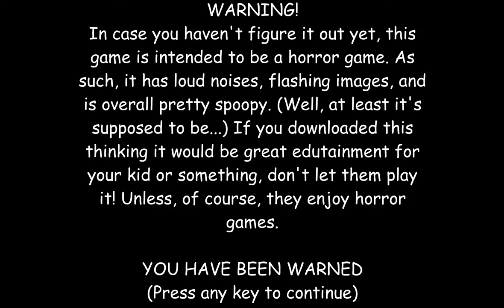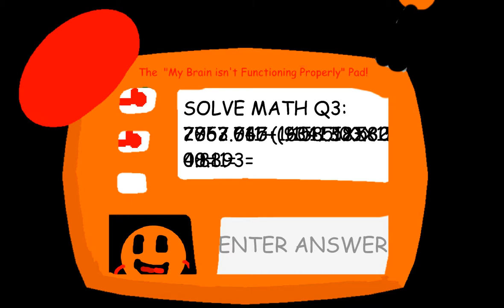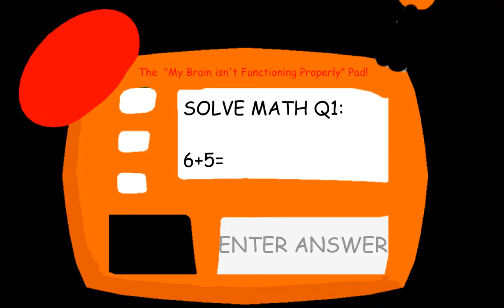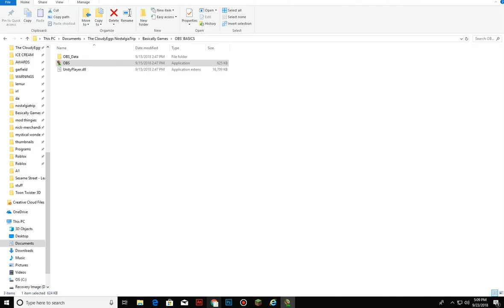OrangeBallSpartan's Basics in Video Making & Editing (Baldi's Basics mod)